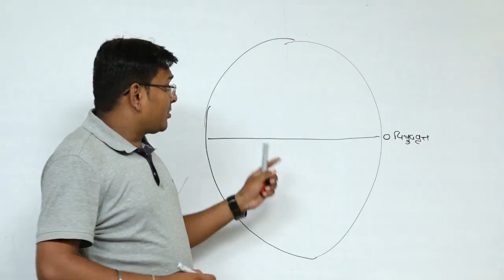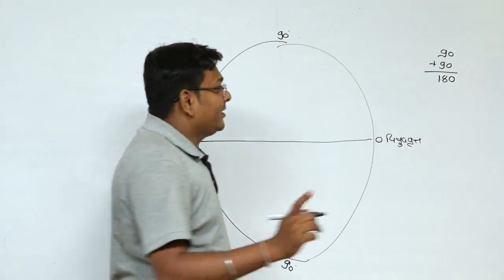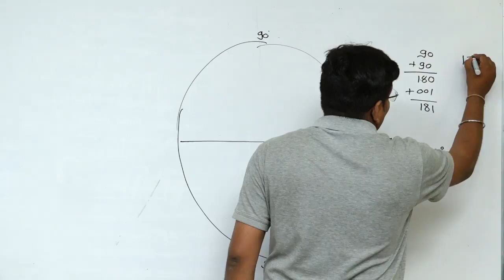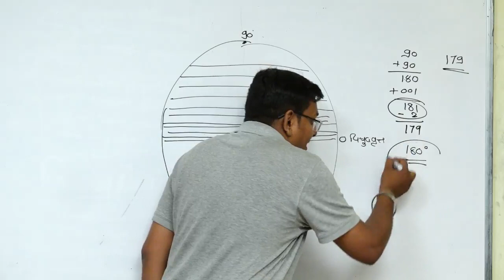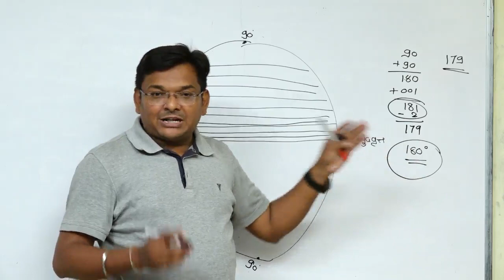DIFFICULTIES SOLUTION OF LONGITUDE AND LATITUDE l UMESH VALA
NILKANTH VIDHYAPITH-TALAJA